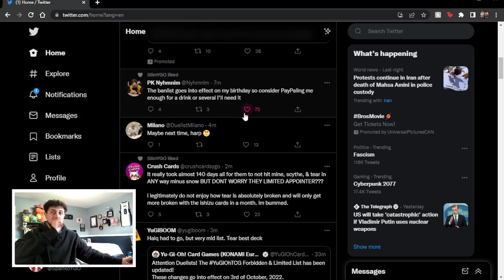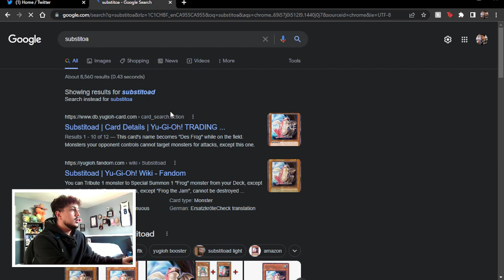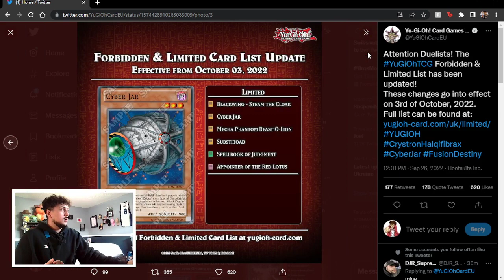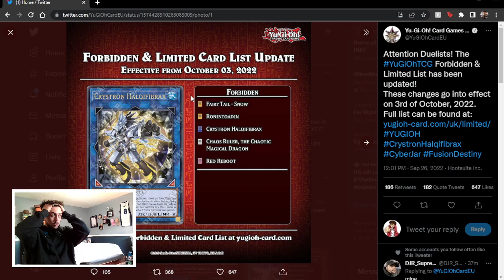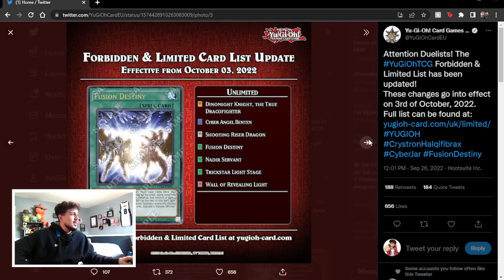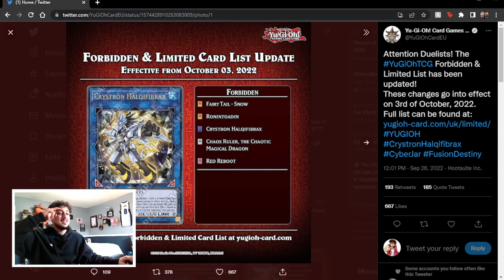I AM SO CONFUSED???? OCTOBER 2022 BANLIST REACTION!